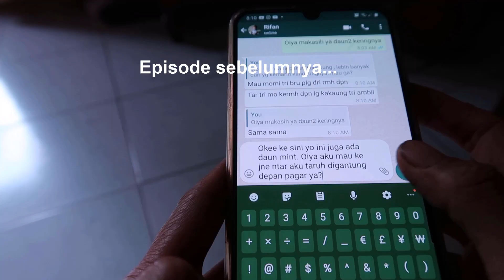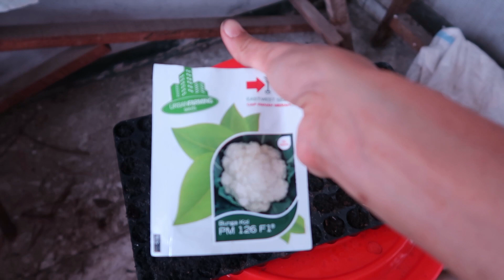Ep.136 Panen Labu Madu pertama kali dari kebun bawah (akhirnya !)